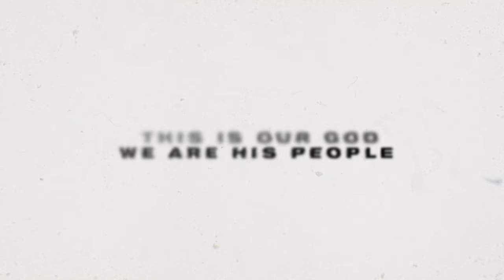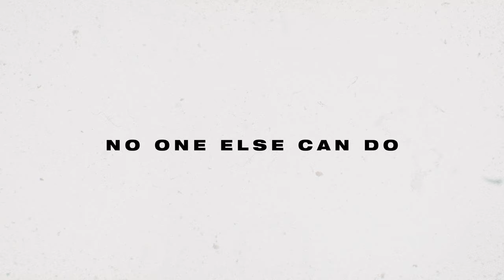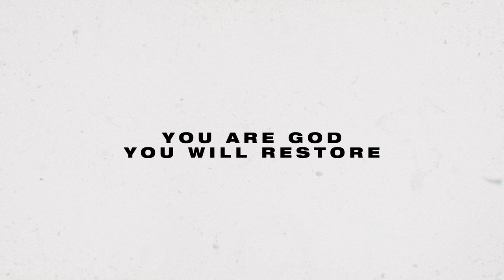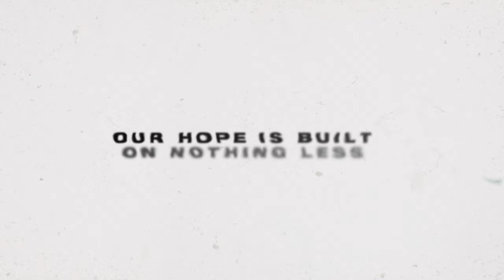Zion City Worship - Restore (Official Lyric Video)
Watch the lyric video for “Restore!"
Listen to Restore